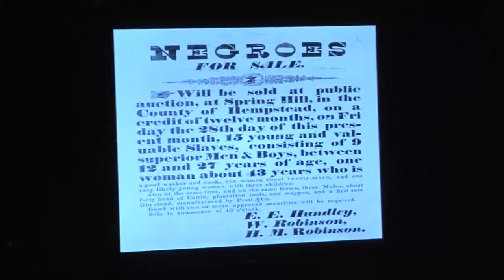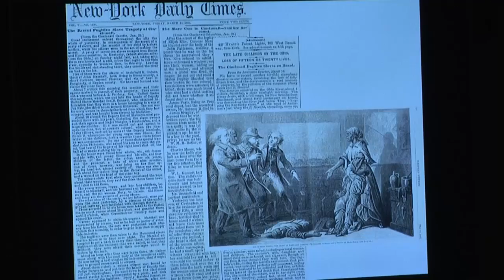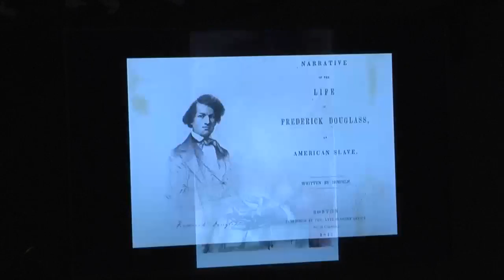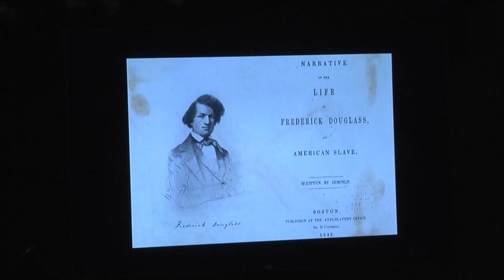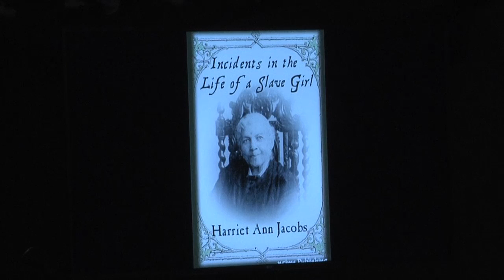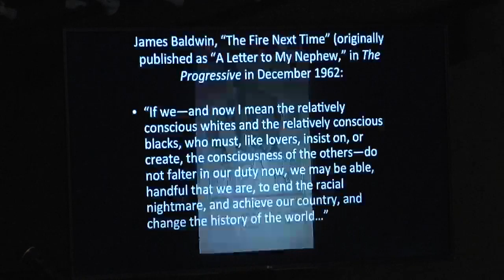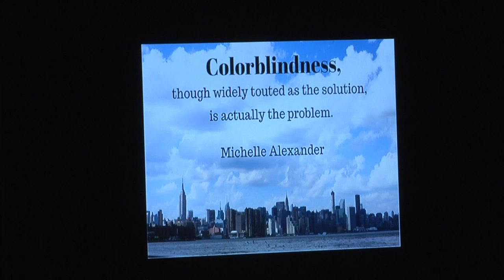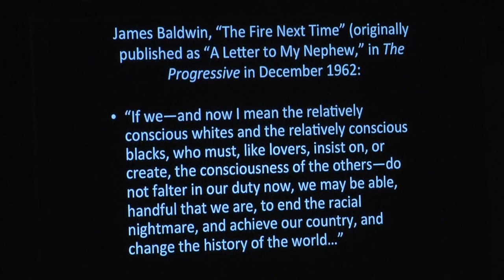First Wednesdays: "In This Here Place": Race, Nation, and Toni Morrison's Beloved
UVM professor Emily Bernard explores how Beloved argues that America must reckon with the consequences of our nation’s original sin: slavery.
Underwriter: Gil Steil Associates